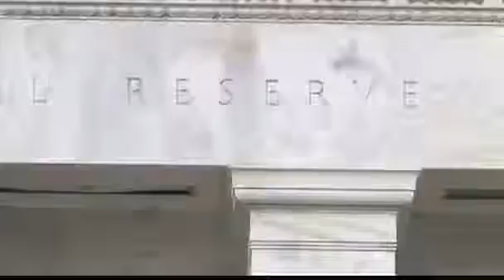Obama seeks win with bipartisan Fed choices